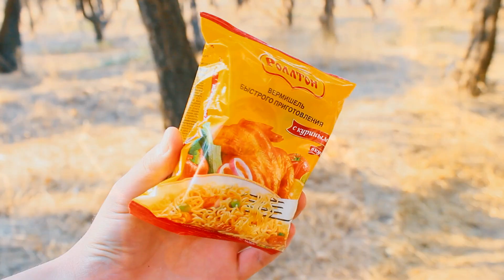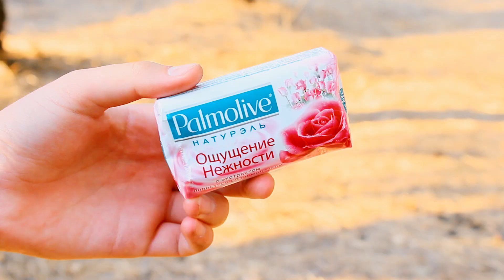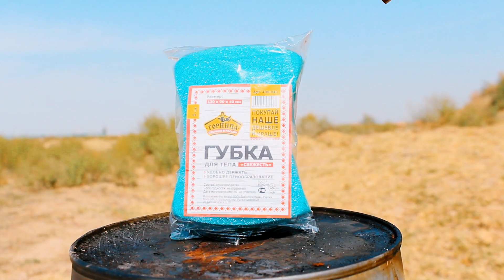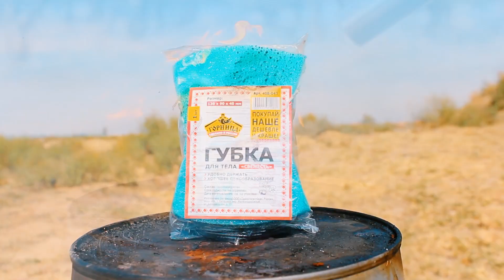ЧТО БУДЕТ, ЕСЛИ ПОДЖЕЧЬ БАТАРЕЙКУ ТЕЛЕФОНА?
Что будет если поджечь батарейку телефона? Самые лучшие лайфхаки и эксперименты на канале MANDARIN NEW.

ЭКСПЕРИМЕНТ: ОГОНЬ VS БАТАРЕЙКА ТЕЛЕФОНА! ЧТО ПРОИЗОЙДЕТ ЕСЛИ ПОДЖЕЧЬ БАТАРЕЙКУ ТЕЛЕФОНА?